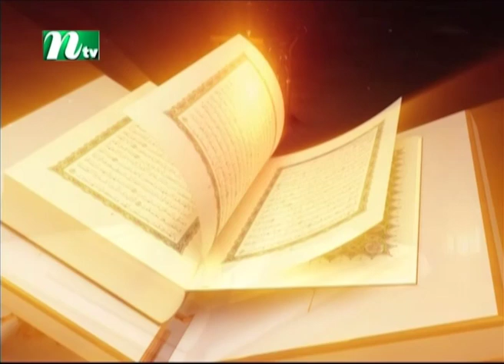Alokpat | আলোকপাত | EP 683 | Islamic Talk Show